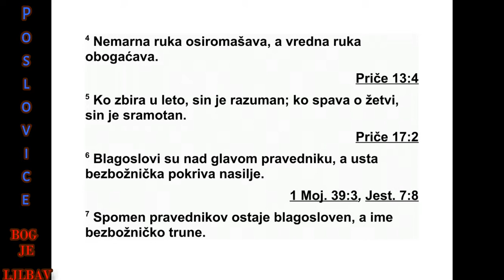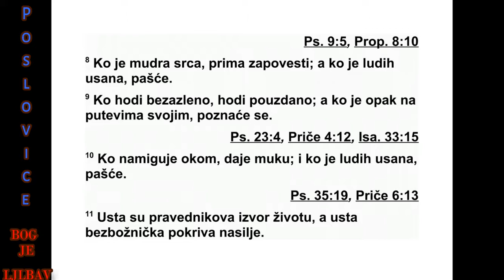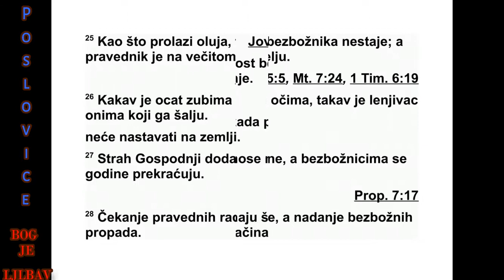PRIČE SOLOMONOVE DESETA GLAVA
10 Мудар син радује оца, а безуман је син
жалост мајци својој. 2 Благо злог човека
ниш та не користи, али праведност избавља
од смрти. 3 Господ неће дати да гладује ду -
ша праведног, а жудњу злих одбациће.
4 Ко лењом руком ради осиромашиће, а
вред на рука обогатиће човека.
5 Ко у лето скуп ља, разуман је син, а ко
чврс то спава у време жетве, син је који
доноси срамоту.
6 Благослови су над главом праведника, а
уста злих крију насиље. 7 Сећање на пра -
вед ника доноси му благослов, а име злих
тру не.
8 Ко је мудрог срца, прихватиће заповести,
а ко је лудих усана, биће згажен.
9 Ко живи беспрекорно, живи спокојно, а
ко поступа покварено, сам себе разоткрива.
10 Ко пакосно намигује оком, наноси бол,
а ко је лудих усана, биће згажен. 11 Уста су
пра ведника извор живота, а уста злих крију
насиље.
12 Мржња изазива свађе, а љубав покрива
све преступе.
13 На уснама разумног човека налази се
мудрост, а прут је за леђа неразумног чо ве -
ка.
14 Мудри скупљају знање, а уста су лудог
близу пропасти.
15 Благо је богатом човеку утврђен град, а
убогима је пропаст сиромаштво њихово.
16 Рад праведника води у живот, а приход
злог води у грех.
17 Ко прихвата опомене, упућује и друге
на пут живота, а ко одбацује укор, наводи их
на странпутицу.
18 Ко прикрива мржњу, лажљивих је уса -
на, и ко шири зао глас, безуман је.
19 Много речи не бива без греха, а ко
обуз дава усне своје, поступа разборито.
20 Језик је праведника најбоље сребро, а
срце злог мало вреди.
21 Усне праведника хране многе, а луди
уми ру због безумности своје.
22 Благослов од Господа обогаћује, и ни -
ка кав бол Бог при том не задаје.
23 Безумном је забавно да учини срамно
дело, а мудрост припада разумном човеку.
24 Злог ће стићи оно чега се боји, а жеља
ће се праведнима испунити. 25 Као што
олуј ни ветар прохуји, тако зао човек нес та -
не, а праведник је попут вечног темеља.
26 Што је сирће зубима и дим очима, то је
ленштина господарима својим.
27 Страх од Господа додаје дане, а злима
се скраћују године.
28 Очекивање праведника испуњено је ра -
дошћу, а нада злих пропада.
ПРИЧЕ 8,28 - 10,28 508
29 Пут Господњи је заштита безазленима,
а пропаст чека оне који зло чине.
30 Праведник неће никада посрнути, а зли
неће остати на земљи.
31 Уста праведника рађају мудрост, а изо -
па чени језик биће истребљен.
32 Усне праведника наилазе на одобра ва -
ње, а уста злих пуна су изопа чености.